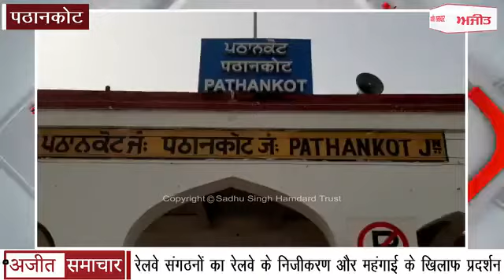Railway Organizations का रेलवे के निजीकरण और महंगाई के खिलाफ Protest